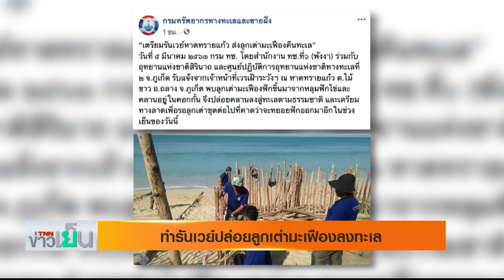สร้างรันเวย์ปล่อยลูกเต่ามะเฟืองลงทะเล